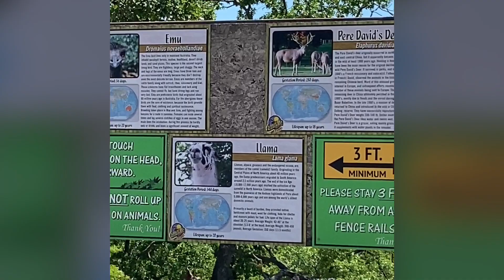Arbuckle Wilderness Drive Thru Wildlife Park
Today, we take a tour of the Arbuckle Wilderness in Davis, Oklahoma. Lots of bumpy roads, hills, and vistas. Kind of like a real safari. If you like to feed the animals, it is fun, but please DON'T LOSE YOUR CUPS! Be ready for the animals to knock them out of your hand, so hold on to them. A fun experience for the whole family.

Join me as I take you along on my hiking and camping adventures. I'm a middle-aged woman who has struggled with my weight all my life. I found that hiking is a way for me to stay somewhat in shape without feeling like I'm "exercising". Love of all things outdoors is my focus, whether it be minivan camping with my husband and our dachshund, Oliver, or hiking trails all over the country, or just taking a day trip to capture a little bit of the wonderful world we live in through photography and video.

Psalm 24:1 "The earth is the Lord's and everything in it;
the world and all who live in it."